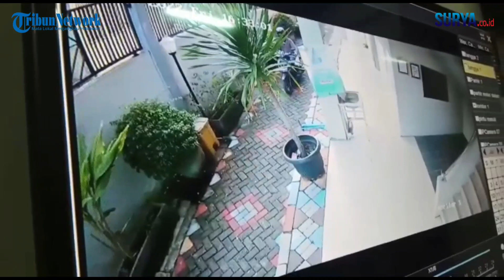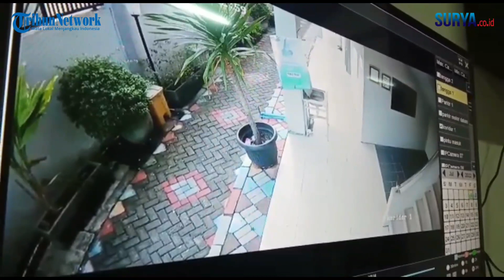Maling Gasak Motor Driver Ojol Wanita. Motor yang Dicicil 11 Bulan Raib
Video : rekaman cctv / zaq

TRIBUNJATIM.COM, SURABAYA-Seorang bandit terekam CCTV mencuri motor milik Nurul Rochimah, salah seorang penghuni rumah susun di Jalan Jambangan Baru Selatan, Jambangan, Surabaya, Sabtu (2/7/2022) sore.

Motor Honda Beat bernopol L-2078-QR amblas digondol seorang pelaku yang berpenampilan kasual laiknya penghuni rusun.

Yakni, berjaket sweater, bertopi hitam, berkaca mata. Namun sayang raut wajahnya sulit dikenali karena memakai masker warna hitam.